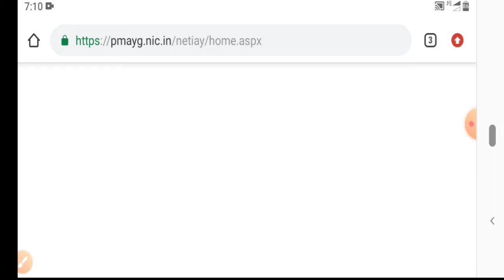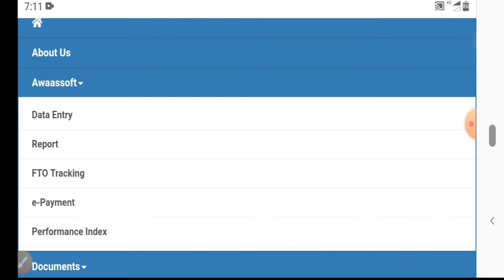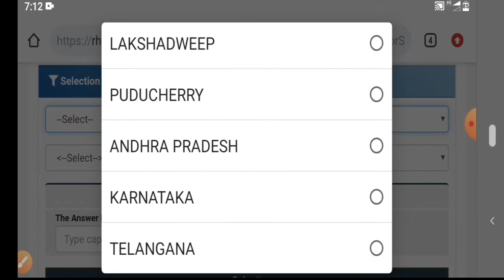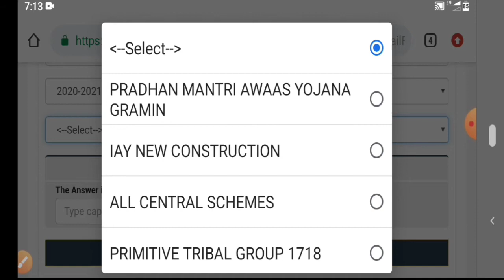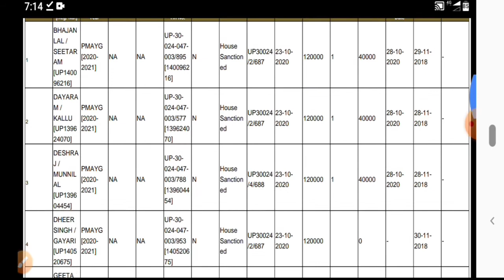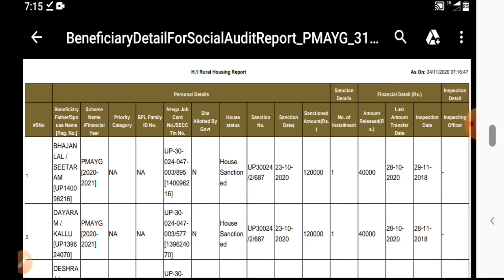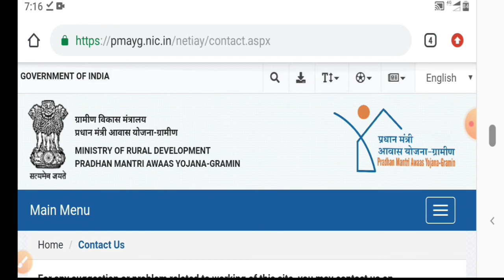प्रधानमंत्री आवास योजना लिस्ट - gramin awas yojana new list 2020-2021 - pm awas yojana gramin